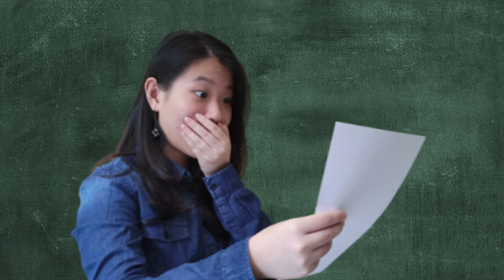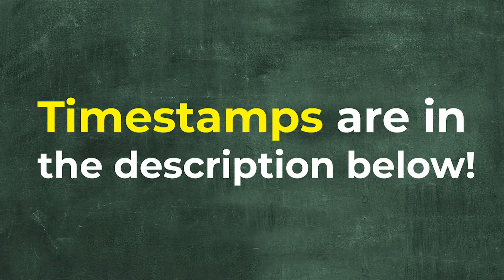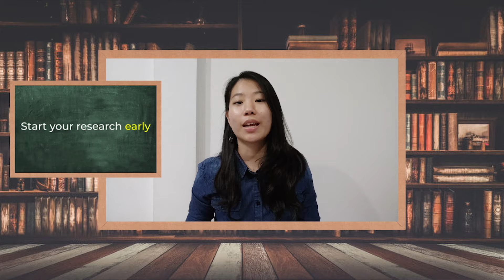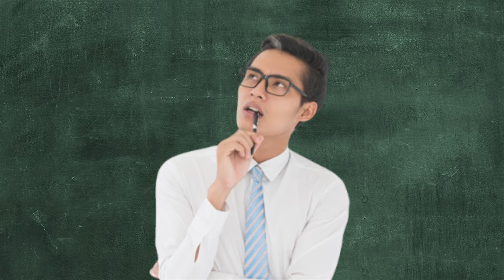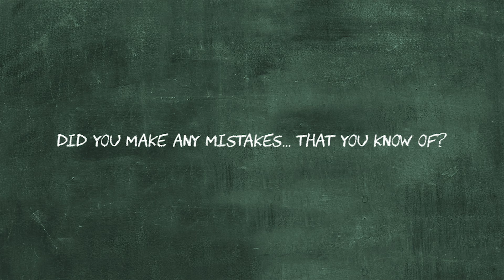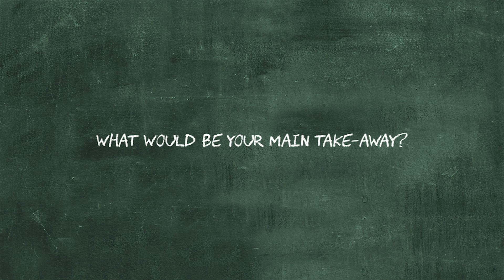How I Got into Oxford to Study Materials Science? | UCAS University Application Tips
🎓🧞‍♂️Time stamps
00:26 - Introduction of Speakers
01:18 - Materials Science Personal Statement Tips
05:04 - Introduction of Entrance Test (PAT)
05:27 - Entrance Test (PAT) Tips
06:13 - Interview Tips
09:17 - Online Interview vs Face-to-Face Interview
11.24 - Mistakes during the Interview
12.03 - Things She Wished She had Known
12:26 - Final Advices

🎓🧞‍♂️About GenieUs Hub
Hello Geniuses! GenieUs Hub is an informative and interactive channel which is dedicated to aid A-level students and teachers, with related contents ranging from past year questions solving to university application process.
There will always be something we can learn from people. In this series, Genie will invite students to share their study tips and university application tips.

Myra has secured a conditional offer from Oxford University to study Materials Science. Check the video up for her experiences and advices!

🎓🧞‍♂️A-level Tutorial by Topics Series

🎓🧞‍♂️For educators, student speakers, editors and animators that are interested to join the team.

🎓🧞‍♂️ Social medias for updates on our businesses and projects